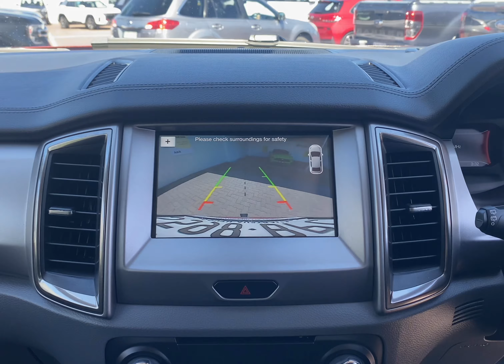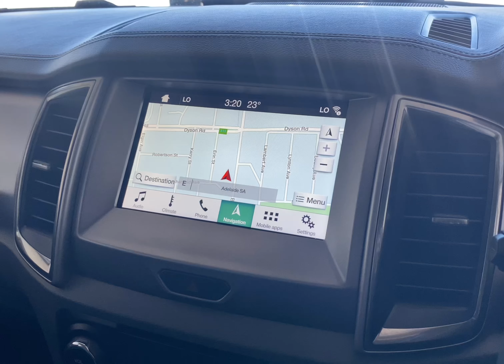2017 Ford Everest Trend 4WD | Wayne Phillis Ford | Renée 0410144611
With ONLY 108,000kms, you don’t want to miss the opportunity to own this 2017 Ford Everest Trend.
Always garaged and driven by its original owner.

Very well maintained and serviced on time.

It’s perfect for a family. It’s built for adventure and once you see it, you will not be disappointed!

FEATURES
• Electric Tailgate
• Towbar
• Redarc Electric Brakes
• Apple CarPlay and Android Auto
• Low Kms
• Cruise Control
• Reversing Camera
• 3 Tonne Towing Capacity
• 7 Seater
• 3.2L Turbo Diesel
• Automatic
• 5 Star Safety ANCAP Rating

Wayne Phillis Ford | 127 Beach Rd Christies Beach
Renée Harrison | 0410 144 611